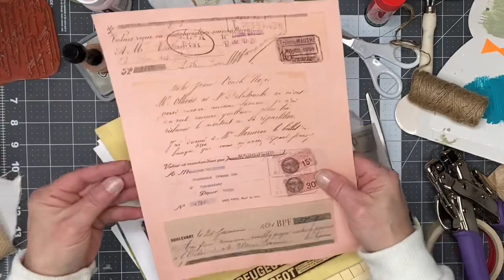French Inspired Grain Sack Fabric Tags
Hello, Thank you for joining me, today I am Working with fabric to make my  own grain sack linens!! Come have some fun and join me for some fun!

Thank you so very much for watching!! Blessings to you in every way i hope I’ve inspired you to craft or have kept you company in some way🙏🏼💗

If you enjoyed this video let me know it in the comments! Thank you in advence!

Twistedpaperstudio ~TikTok
Twistedpaperstudio ~Facebook
Twistedpaperstudio ~Instagram
ETSY ~TWISTEDPAPERSTUDIO